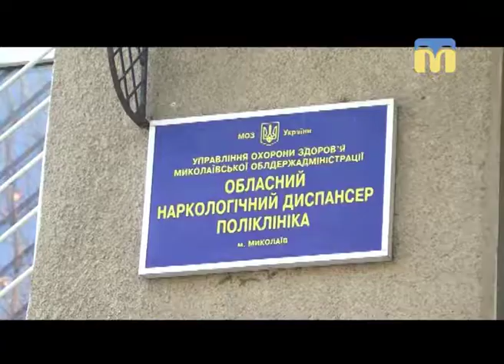24.10.2018. Новини. 08:30